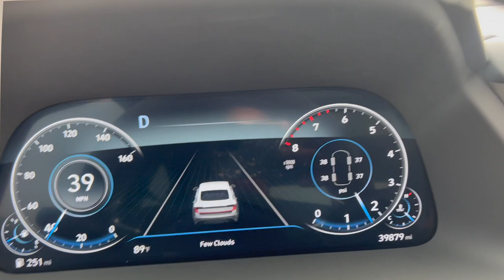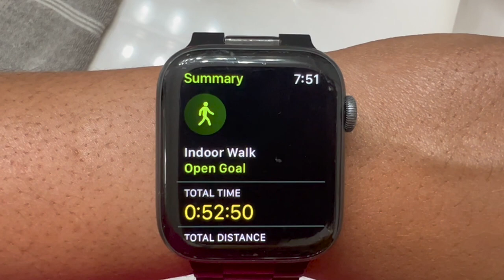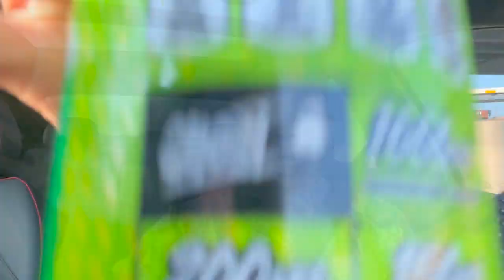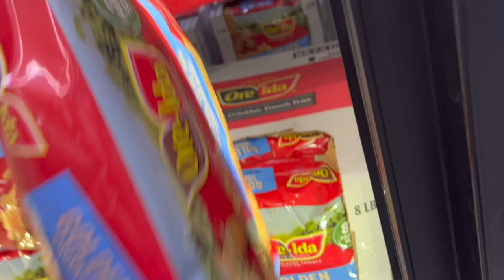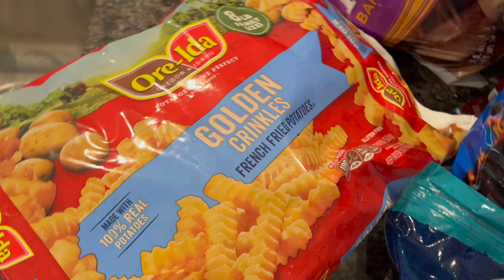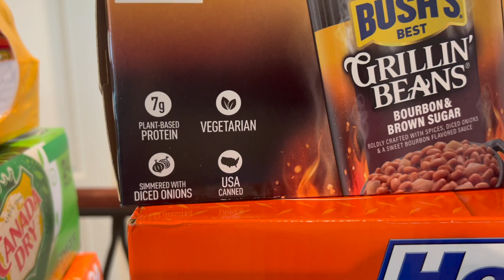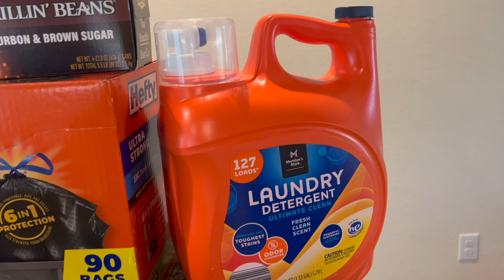Work With Me| Juneberry Slush| SAM'S & RANDALL'S TRIED IT 😤| Workout With Me| Baytown TX|VLOG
VIDEO EQUIPMENT USED:
Editing Software-iMovie